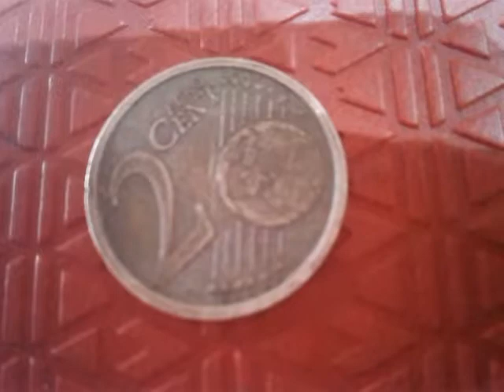2 Euro Cent 2011 R Italie